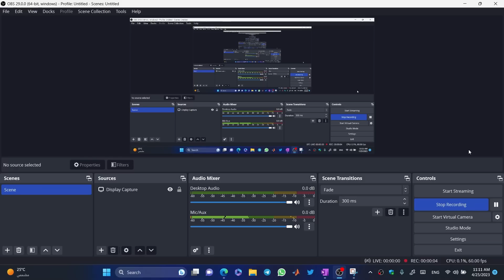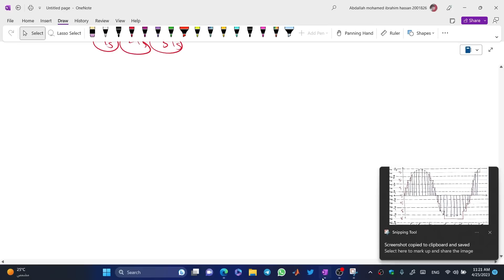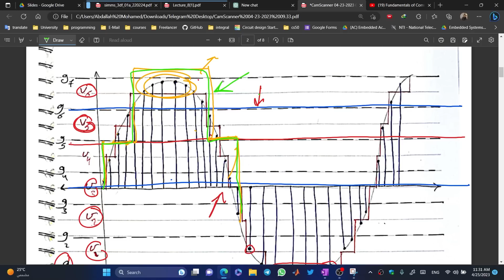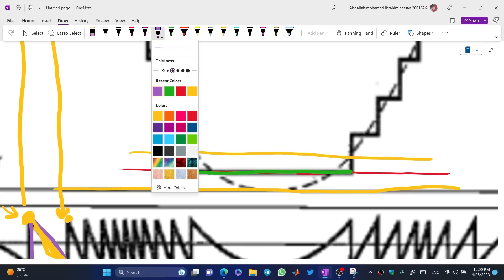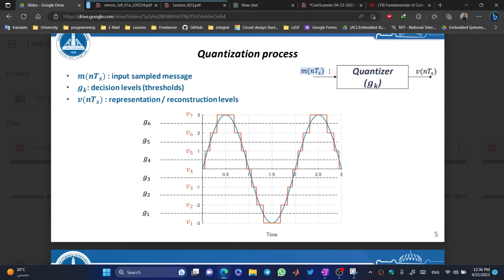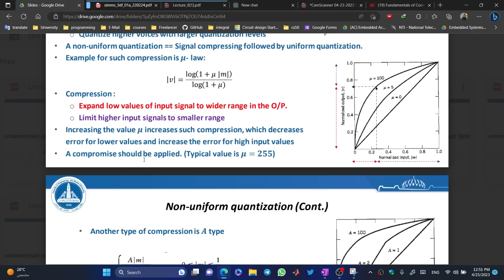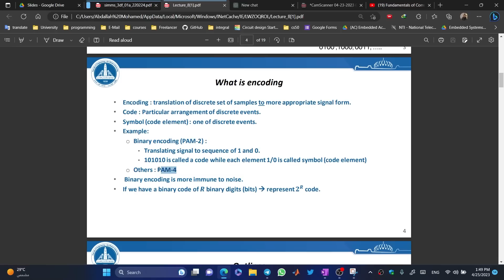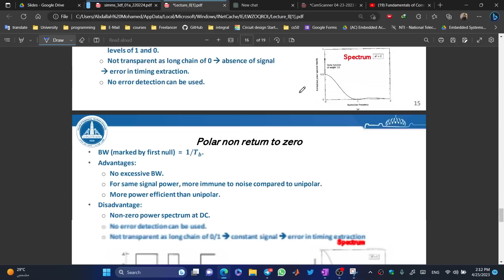Digital carrier digital data “PCM”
00:00 intro and summary
10:00 concept of Quantization
29:02 Quantization error
45:53 probability distribution and density quantize function
01:05:20 root mean square of the quantization noise
01:15:10 SNR
01:30:51 Non-uniform distribution quantization level
01:46:36 Encoding
02:00:00 PCM
02:04:08 Repeater
02:12:27 Minimum transmission BW of encoded signal